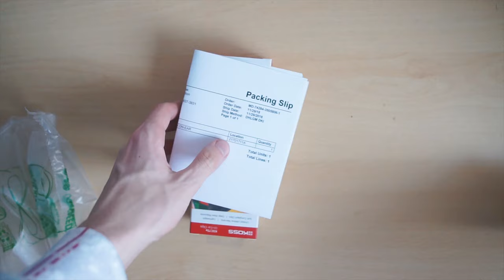Przepustka do audiofilii! - Koss KSC75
Z audiofilią wiąże się jeden bardzo popularny stereotyp. Musimy wydać bardzo dużo pieniędzy za subiektywne odczucia które w realnej sytuacji przekładają się na efekt placebo. Ale czy to prawda? Czy to hobby musi być takie drogie?

bitwolf.alpha

Muzyka:
Makaih Beats - Waves